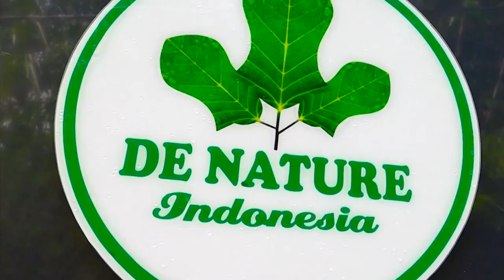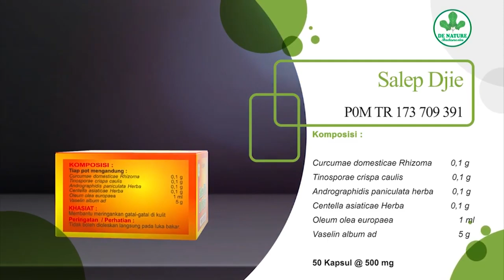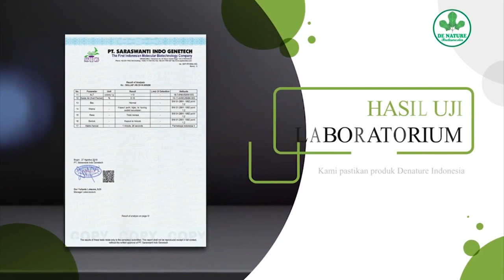"KUTIL KELAMIN " CARA MENGATASI DAGING TUMBUH DI ORGAN INTIM WANITA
Kutil kelamin adalah suatu kondisi ketika area kemaluan seseorang ditumbuhi oleh kutil. Beragam faktor bisa menjadi penyebab dari kutil kelamin. Umumnya disebabkan karena HPV (Human Papilloma Virus) tertentu.

Kutil kelamin umumnya berbentuk tonjolan dan biasanya berwarna keabu-abuan atau senada dengan kulit. Ukuran dan jumlahnya pun beragam, bisa kecil sampai besar, bisa tumbuh multiple atau satu pada area kemaluan. Kutil kelamin dapat terjadi pada wanita maupun pria.

Konsultasi dan pemesanan di 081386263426 (Tlp/Wa)